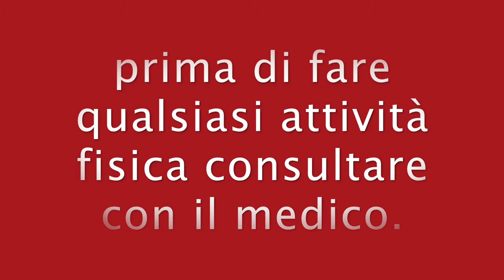ALLENAMENTO TABATA PER SMALTIRE VELOCE ||GAMBE BRACCIA E ADDOME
Ciao amici oggi condivido  con voi un allenamento tabata per smaltire  tutto il corpo in coppia circuito tabata per smaltire gambe braccio e addome

esercizi per smaltire e rassodare interno coscia  interna tricipiti e addome.

gambe  braccio addome forte con queste circuito tabata.

gambe toniche con braccia